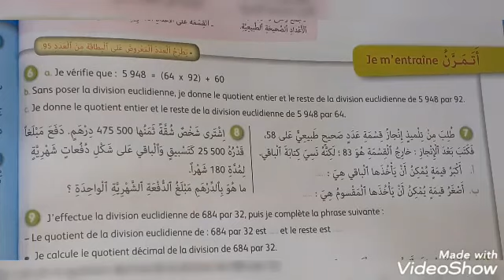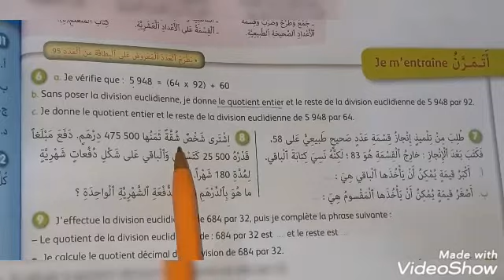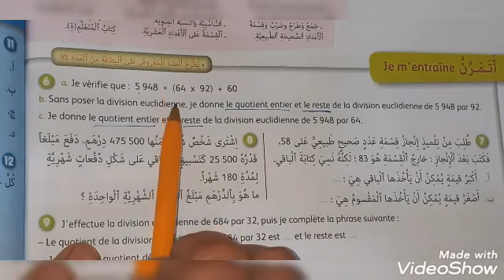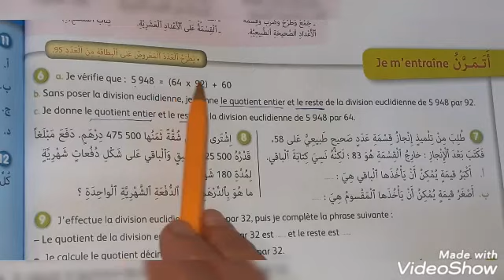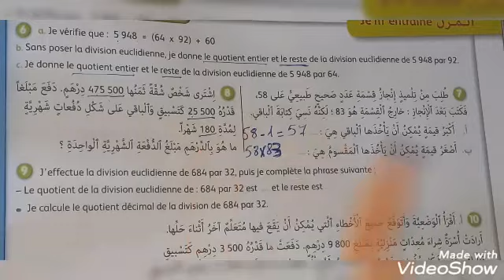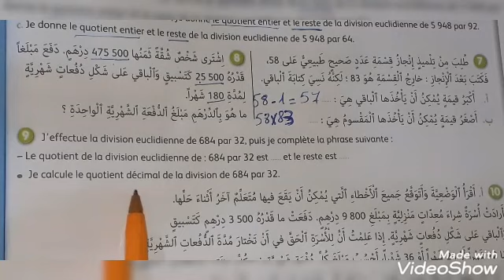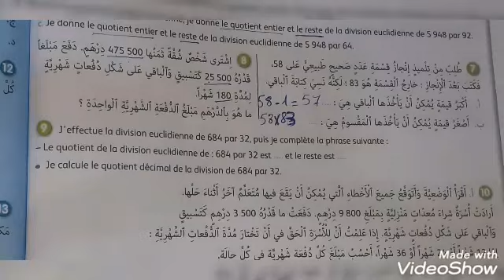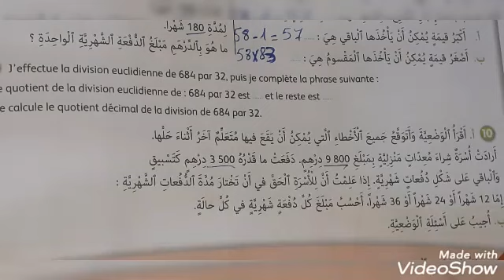القسمة الإقليدية : 1 الجيد في الرياضيات ص 84السادس ابتدائي الطبعة الجديدة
تمارين الصفحة 84الجيد في الرياضيات السادس ابتدائي الطبعة الجديدة